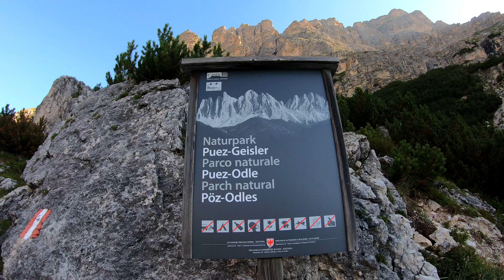Piz de Puez m.2918 - Östliche Puezspitze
E´ la principale cima di tutto l´omonimo Altipiano nel Gruppo Odle/Puez si raggiunge la vetta con relativa facilità di salita ma offre uno straordinario panorama.
Da Colfosco si sale verso Nord per l´ampia carrareccia che conduce alla stazione a valle della cabinovia diretta al Col Pradat, sentiero N 4, si raggiunge quindi il rifugio Edelweiss si prosegue fino ad un bivio con indicazioni a 2104 m, qui si ignora il sentiero di destra N7 con indicazioni per il Sassongher, e si prosegue sempre con il N 4 quello diretto al rifugio Puez.
Valicata con poche difficoltà la forcella Ciampei, si monta sul vasto pianoro dell´Altipiano di Puez e con Sentiero N 2 con leggeri saliscendi, si raggiunge quindi il rifugio Puez. a m.2475 .
Dal rifugio Puez si risale verso N-W un breve erto pendio con sentiero N 14 aggirando quindi il versante W del Col di Puez fino ad una forcelletta posta tra questo ed il Piz de Puez. Una marcata traccia verso sinistra risale ora il versante S/E del Piz de Puez fino ad una forcella, a destra si sale sulla cima Nord sormontata da un omino in pietra con vista degli strapiombanti appicchi.
Noi svoltiamo in salita a sinistra e si raggiunge la panoramica cima con una piccola croce di vetta a quota 2913 m.
Il rientro si percorre sullo stesso percorso, ottimo trekking con birra finale.